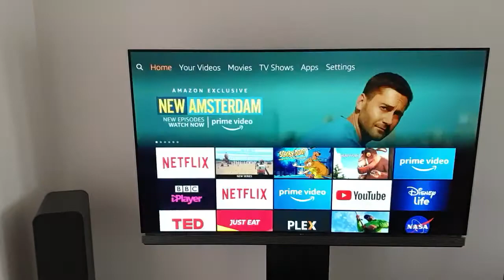Fire TV Ring Camera Bug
Bug when viewing Ring Camera on Fire TV 4k using a command issued via an Echo Dot.